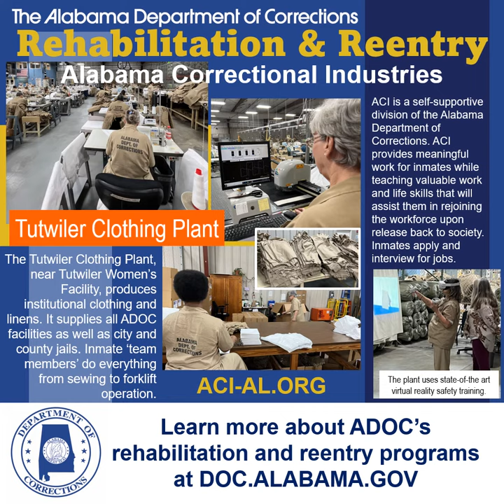Alabama Correctional Industries